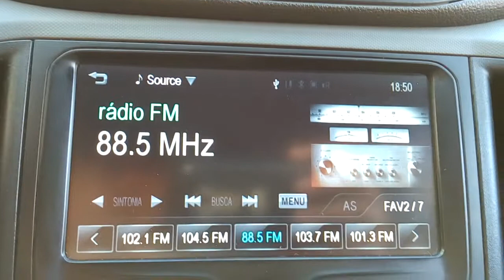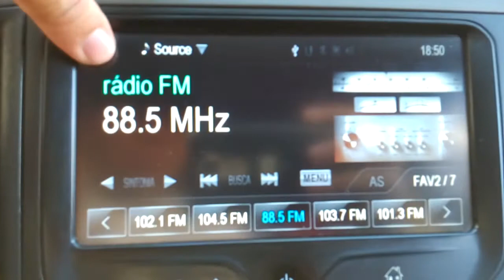MUDAR O VISUAL DO MYLINK1ª Geração JÁ É POSSÍVEL. EXCLUSIVO TUTORIAL pelo MERCADO LIVRE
TELA PERSONALIZADA do RELOGIO/DESLIGADO do MYLINK1 como o simbolo do BATMAM.

CONSELHO: Assista aos outros vídeos do nosso canal "DESBLOQUEIO MYLINK RJ" Tem muita coisa legal lá!!

Agora você poderá além de Desbloquear o seu MYLINK e liberar o vídeo em movimento do seu Chevrolet, você também tem conosco a opção de 'Personalizar" as Telas do MYLINK com novas aberturas, papel de parede do relógio estático ou dinâmico e novas animações do equalizador do rádio.

BAIXE OS ARQUIVOS E TRANSFIRA PARA UM PENDRIVE
Acesse o Link dos ARQUIVO DE BÔNUS, faça o Download para o seu computador, faça a DESCOMPACTAÇÃO se for necessário, certifique-se de manter os arquivos dentro de sua respectiva PASTA.

LINK DO PORTFÓLIO DE TELAS PERSONALIZADAS (Conheça os Arquivos das telas disponíveis para Personalização do Mylink 1)

LINK DO BÔNUS
ARQUIVO DO "DEFAUT BATMAM":

ATENÇÃO: DOWNLOAD E USO DOS ARQUIVOS PERMITIDO PARA USO PARTICULAR. SEM FINS COMERCIAIS.
         USO INDEVIDO SE FOR COMPROVADO ACARRETARÁ INFRAÇÃO DA PERMISSÃO E OS RESPONSÁVEIS PODERÃO SOFRE PENALIDADES LEGAIS.

Para mais INFORMAÇÕES e AGENDAMENTOS